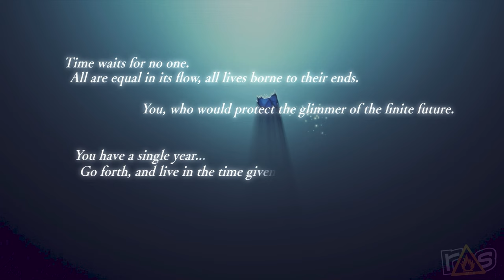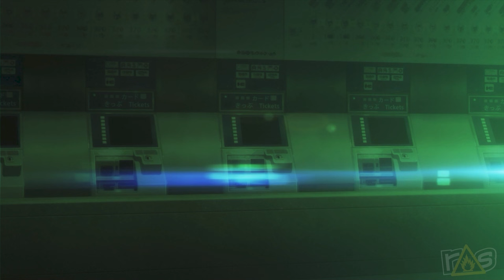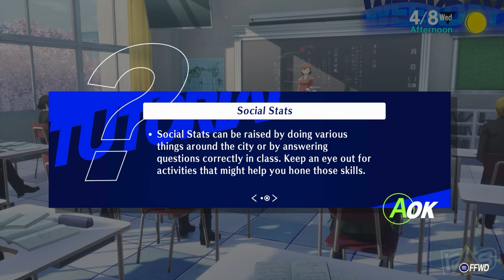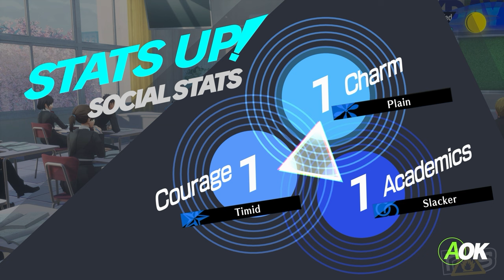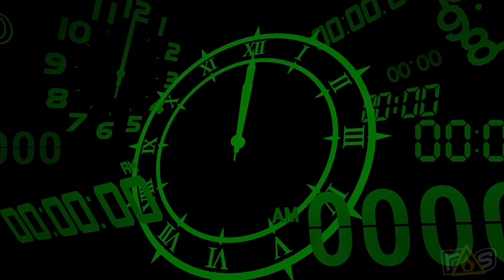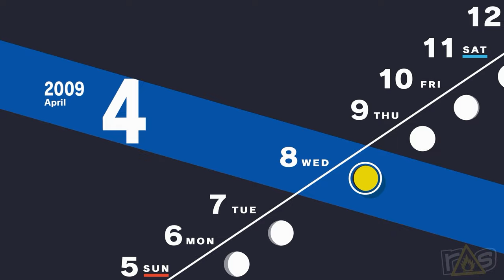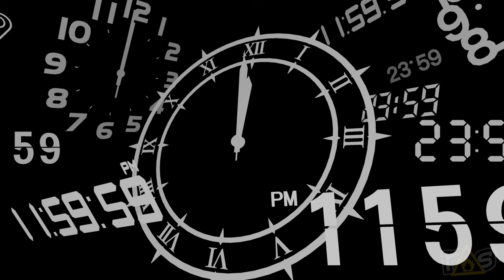Persona 3 Reload (The Dojo) Let's Play - Part 1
SHOT TO THE HEAD and Blake and Jeff are to blame, because they're giving Persona 3 Reload a GOOD NAME today, right here on The Dojo!